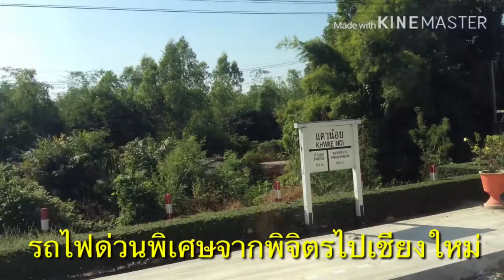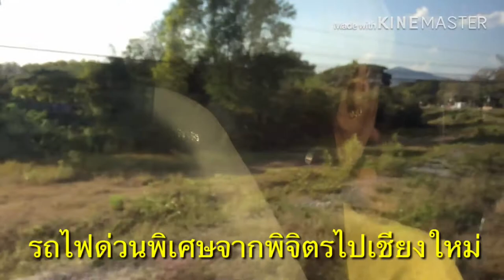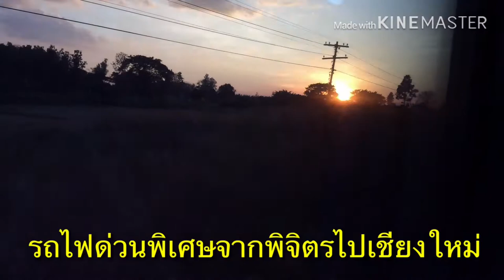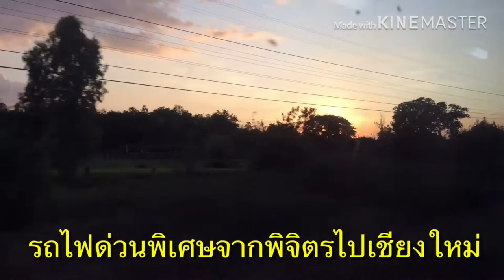นั่งรถไฟจากพิจิตรไปเชียงใหม่ | เด่นวาไรตี้ variety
ใช้บริการรถไฟไทย ขบวนด่วนพิเศษดีเซลรางจากพิจิตรไปเชียงใหม่ ซึ่งปกติจะใช้รถยนต์ส่วนตัว วิวทิวทัศน์สองข้างทางแปลกตาและเพลิดเพลินไปกับการเดินทางของเราสองคนครับ เด่นวาไรตี้ variety